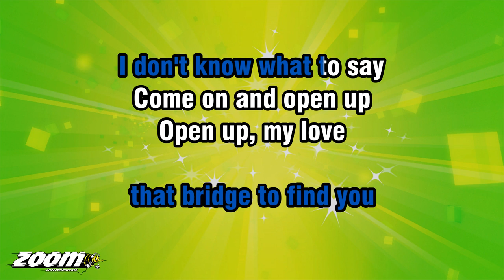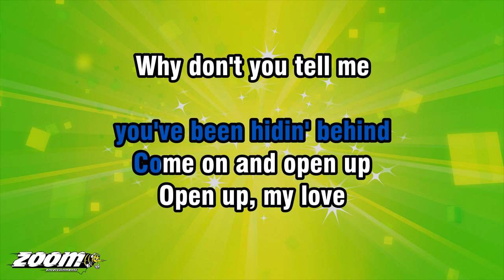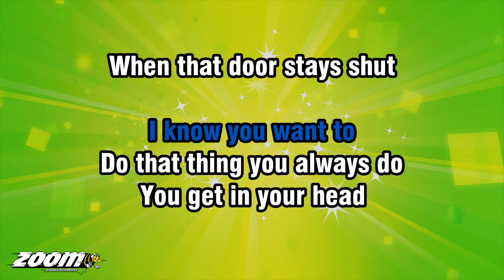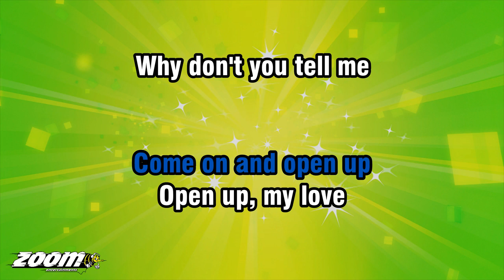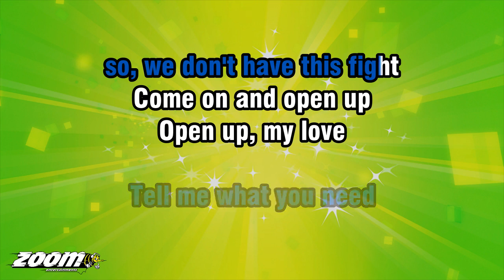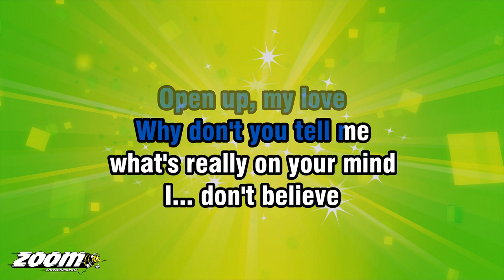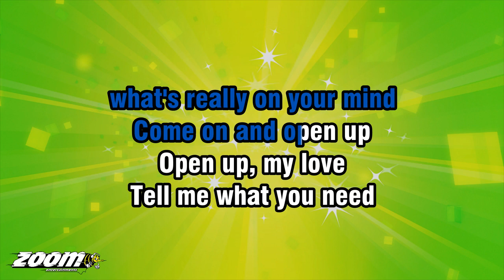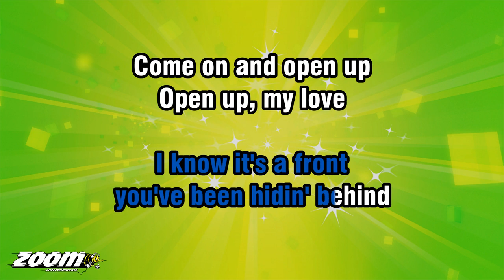Matt Simons - Open Up - Karaoke Version from Zoom Karaoke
Song lyrics:

YOU'RE HARD TO TALK TO
WITH THAT WALL AROUND YOU
DON'T LOOK AT ME THAT WAY
WHAT CAN I DO TO BUILD
THAT BRIDGE TO FIND YOU

COME ON AND OPEN UP
OPEN UP, MY LOVE
WHY DON'T YOU TELL ME
WHAT'S REALLY ON YOUR MIND

TELL ME WHAT YOU NEED
SO, WE DON'T HAVE THIS FIGHT

I KNOW IT'S A FRONT
YOU'VE BEEN HIDIN' BEHIND

I KNOW YOU WANT TO
DO THAT THING YOU ALWAYS DO
YOU GET IN YOUR HEAD
WHEN THAT DOOR STAYS SHUT
IT PUTS THIS SPACE BETWEEN US
YOU MAKE IT HARD TO GUESS

THE LAST THING THAT I SAID'S
THE REAL REASON
YOU'RE SO UPSET

AND OPEN UP...
AND OPEN UP... YEAH
YEAH, OPEN UP...
AND OPEN UP...